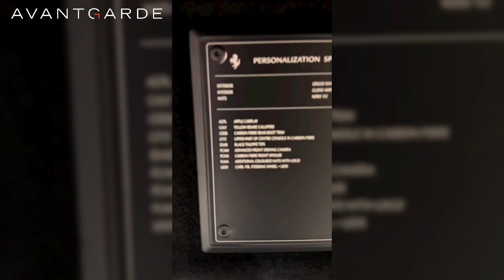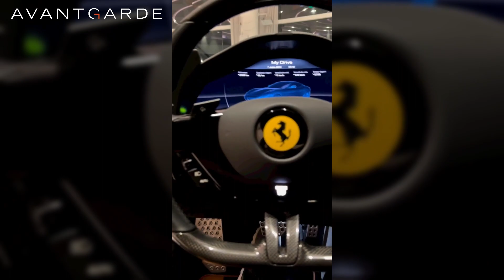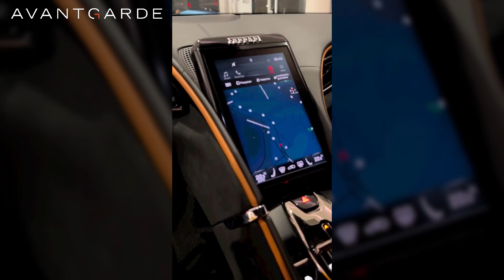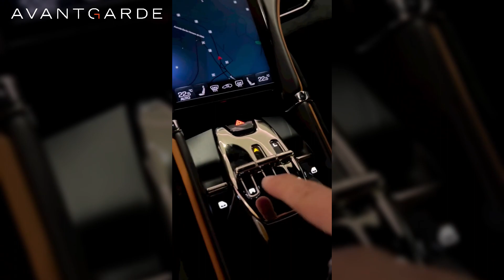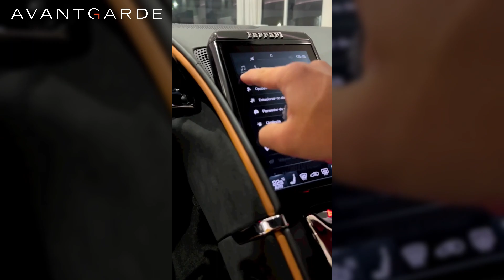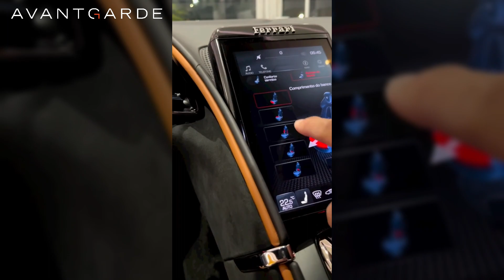Apresentação: Ferrari Roma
FERRARI ROMA
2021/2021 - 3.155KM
Motor 3.9 V8 biturbo de 620CV e 77,4KGFM de torque
Câmbio automático de dupla embreagem com 8 velocidades
0-100km/h 3,4s
Velocidade máxima: 320KM/H
Cor Grigio Silverstone
Interior em Couro Cuoio, alcântara e fibra de carbono
Rodas 20" forjadas Grigio Corsa Diamond
Discos de freio de Carbo-Cerâmica
Pinças de freio em Amarelo
Bancos dianteiros com ajuste elétrico, aquecimento e memória para o motorista.
Câmeras 360º
Painel de instrumentos digital configurável
Ar-condicionado de duas zonas
Splitter dianteiro em fibra de carbono
Acabamentos do console central em fibra de carbono
Volante multifuncional em couro e carbono com shift lights, seletor de modo e paddle shift de carbono
Modos de condução: wet, comfort, sport, race e ESC-OFF
Controle de cruzeiro automático adaptativo
Frenagem de emergência
Aviso de mudança de faixa
Sensor de estacionamento dianteiro e traseiro
Assistente de ponto cego e câmera de alerta para tráfego cruzado na traseira